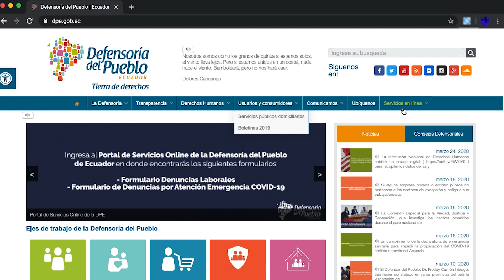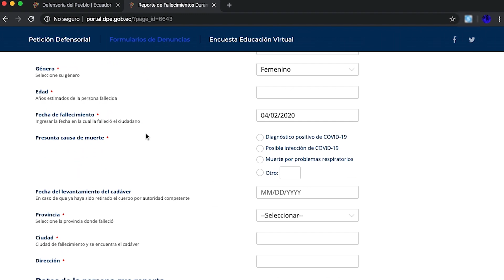Defensor del Pueblo, Dr. Freddy Carrión Intriago, se pronuncia ante emergencia sanitaria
Defensoría del Pueblo de Ecuador